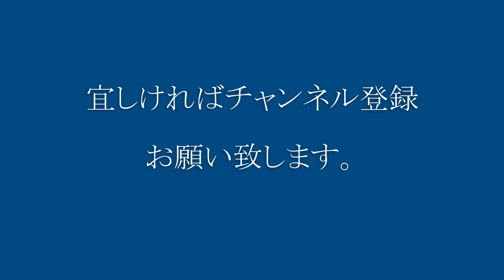EF65 9 茶釜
リバイバルで茶釜になったEF65 9。
東海道本線、富士駅を出発する。
牽引する貨物も茶色いワム